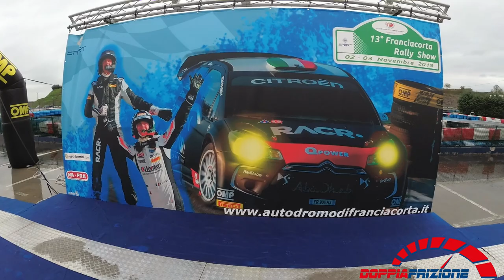Best Of 13° Franciacorta Rally show 2019